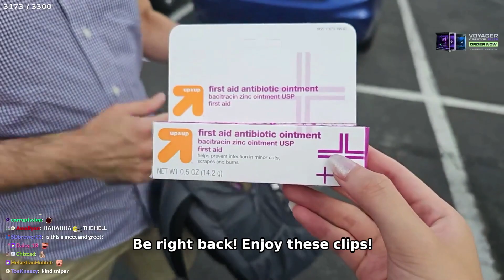Andrea Leaks It